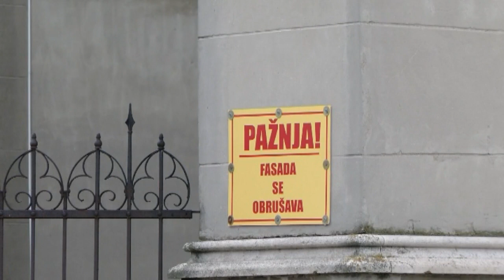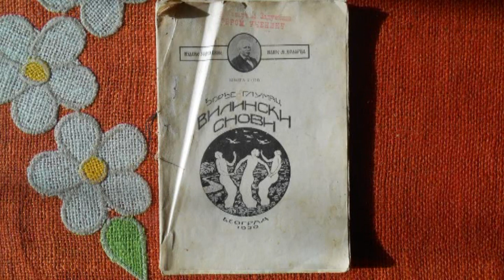120 sekundi 9. maj 2019. 14h